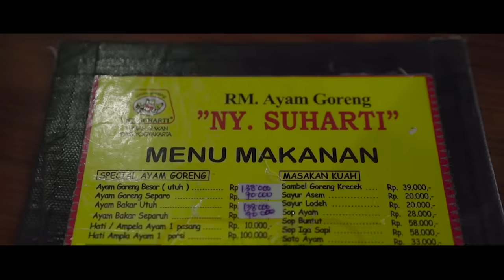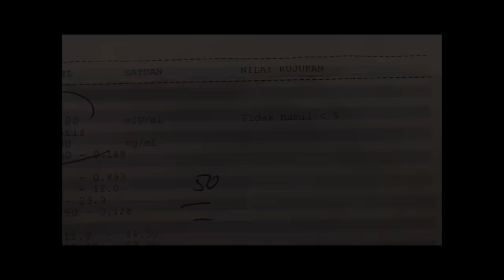DI USIA 48, ISTRI AJUN PERWIRA HAMIL? JENJUNVLOG 1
Hi Everybody 👋All my Darlings
Jwabn HASIL Embrionya gmana ...
           - HASILNYA APA -

Sadly to say its NEGATIF Embrionya blom nempel di Rahim.

But -- KITA berdua tetap Semangat & Msi Akan Berusaha lg.

Jd Utk SEMUAAA yg sdh NgeDOAIN ' trima kasih byk Supportnya..dan utk yg BLOM /LUPA NgeDOAIN , knaaapa jg ga !!
( Doain / Sumpahin apadeh yg penting BUNTING POSITIF ok mulai deh ... LOOOOVE UUU ALL

Character, Intelligence, Strenght, Style.. that makes a gentlement
My Life now is not about me anymore but it’s a package deal with my dear wife and family too